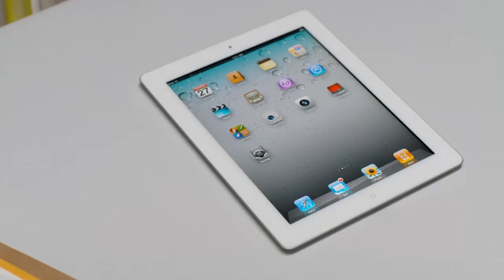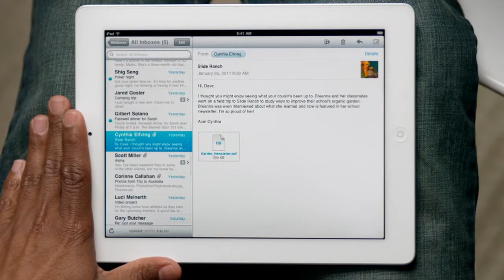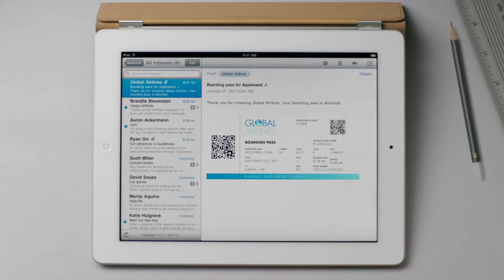Apple iPad 2 Guided Tour - メール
iPad 2 Guided Tour - メール
ビデオガイド